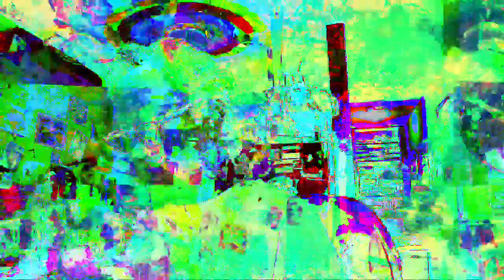[EPILEPSY WARNING] Movie 23 05 24 23h52m28s *Photosensitivity Warning*